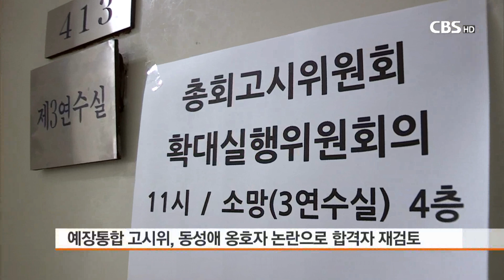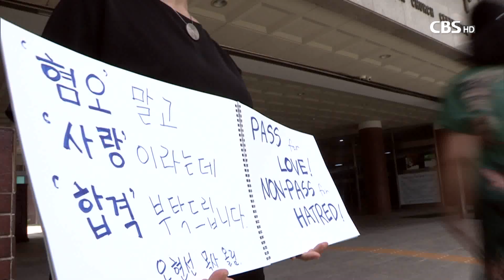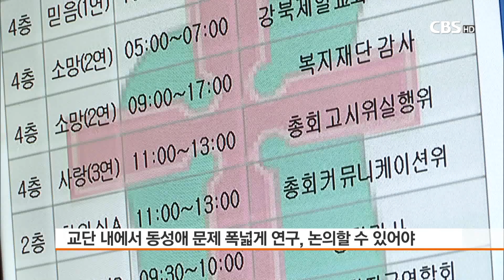[CBS 뉴스] "후배 신학생들 사랑으로 포용해달라"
[앵커]

예장통합총회가 지난달 24일로 예정돼있던 목사 고시 응시생들의 합격발표를 돌연 미뤘습니다.

두 명의 학생에 대해 동성애 옹호자라는 문제제기가 있었기 때문인데요.

통합총회 고시위원회는 최근 확대회의를 열어 이 문제를 논의했습니다. 천수연 기잡니다.

[기자]

지난 6일, 예장통합총회 고시위원회가 확대실행위원회를 열었습니다.

목사고시 합격자 가운데 두 명의 동성애 옹호자가 있다는 동성애대책위원회의 이의제기를 통합총회 임원회가 받아들여 합격자 재검토를 요구했기 때문입니다.

임원회가 구성한 합격자 재검토 5인위원회는 "두 학생이 동성애 옹호자임을 부인하는
자술서를 제출했지만 동성애대책위원회 보고 자료를 분석한 결과 동성애 옹호자임이 확인된다"고 결론짓고, 이날 회의에서 총회법에 따라 학생들을 불합격 조치해달라고 주장한 것으로 알려졌습니다.

통합총회는 지난 해 동성애 옹호자에 대해 교회와 신학교의 직원이 될 수 없도록 헌법을 개정했습니다.

또, 교단 산하 신학대에 입학을 하지 못하도록 정기총회에서 결의한 바 있습니다.

확대실행위에는 두 학생들도 출석해 동성애가 성경이 말하는 죄임을 분명히 하며 동성애 옹호자라는 지적에 대해 소명했습니다.

또 이들이 소속된 각 교회 당회장과 노회장도 참석해 학생들을 지속적으로 바르게 지도하겠다고 약속했습니다.

[황명환 목사 / 서울강남노회장]
"(학생들은) 동성애는 잘못된 것이지만 하나님은 너희를 버리지 않았다, 사랑하고 계신다는 걸 너희들이 잊지 말았으면 좋겠다고 하는 마음을 전하기 위한 (것이었다고 말했습니다.) 진지하게 진솔하게 학생들의 마음을 받아주면 훨씬 더 좋은 결과가 있을 거라고 생각하고 있고 .."

이날 예장통합 총회회관 밖에서는 후배 신학생들을 사랑으로 포용해달라는 1인 시위도 진행됐습니다.

[박주훈 목사 /경기도 의정부]
"예수님께서는 분명히 혐오가 아니고 배제가 아니고 밀어내는 것이 아니라 사랑을 이야기하셨고 포용을 이야기하셨고 죄인들과 함께 먹고 마시라고 하셨는데, 교단이 올바른 예수님의 정신을 따른다고 한다면 우리 사랑하는 후배들에게 그들이 주의 종으로 서서 섬길 수 있는 기회를 주는 것이 당연히 마땅하다고 생각합니다."

오현선 전 호남신대 교수는 학생들을 동성애 프레임으로만 보지 말아 달라고 호소하고 향후, 교단 안에서 이런 문제를 폭넓게 연구하고 논의할 수 있는 구조가 마련돼야 한다고 말했습니다.

[오현선 목사 / 전 호남신대 교수]
"이 문제를 그 생각과는 달리하더라도 방식에 있어서는 논의를 하자, 또 세계교회의 역사도 공부하고 논의과정을 함께 해야 한다는 목소리가 사실은 많이 있어요."

고시위원회는 이날 두 학생을 제외한 나머지 합격자를 빠른 시일 내에 발표하기로 했습니다.

이들의 합격여부에 대해서는 다음 달 6일 68개 노회에서 참여하는 고시위원회 전체회의에서 결정하기로 했습니다. CBS뉴스 천수연입니다.

[영상 최내호 편집 전호명]